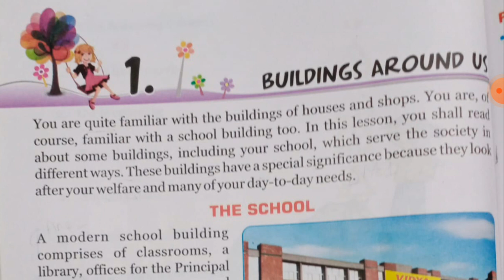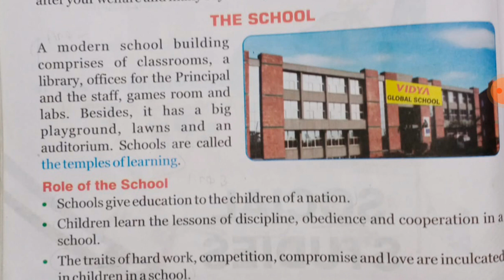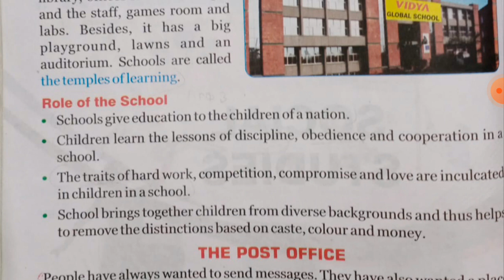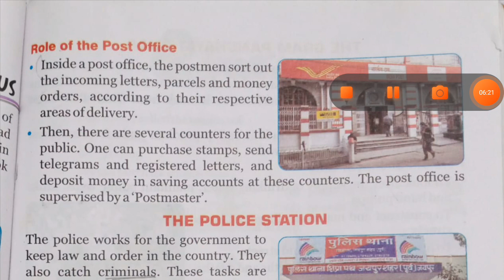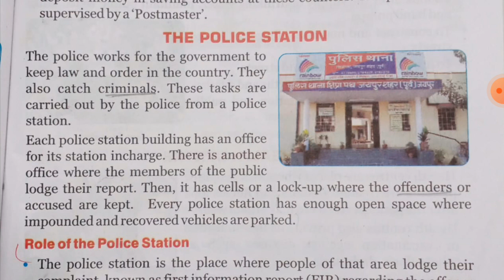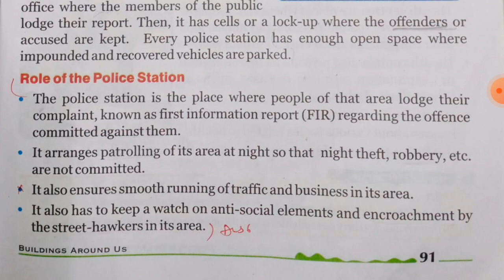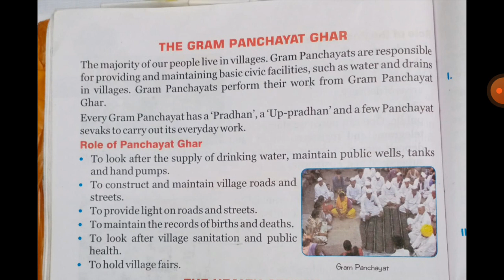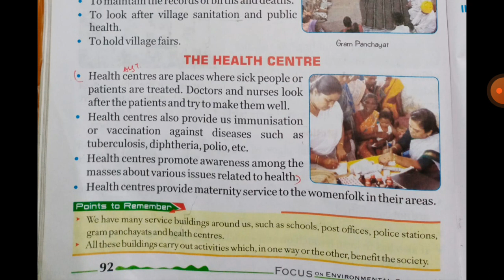Chapter 1 Building Around Us || Class 5 || Sanskriti Guruklam